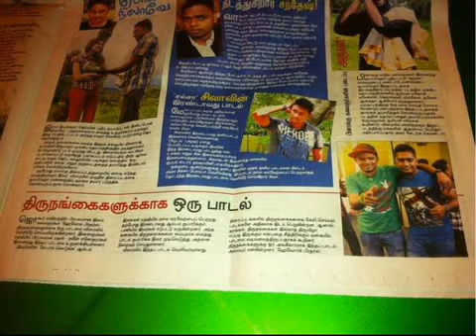Havoc brothers thirunangai full song